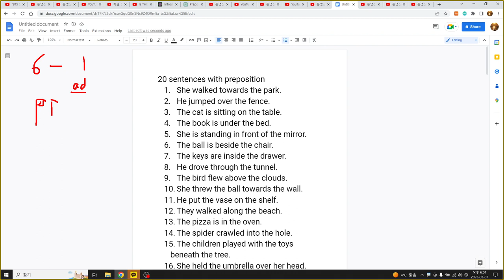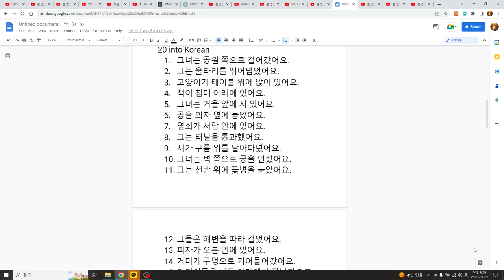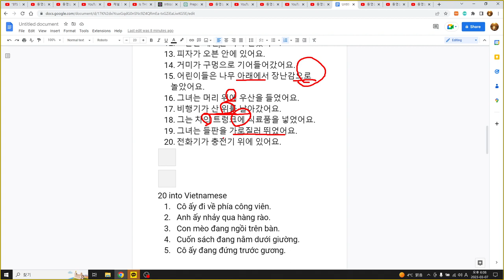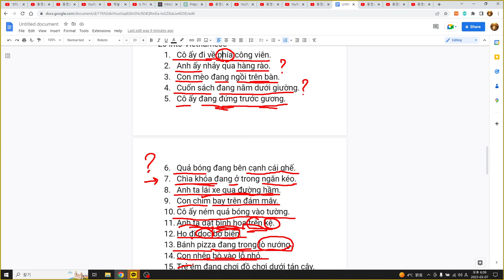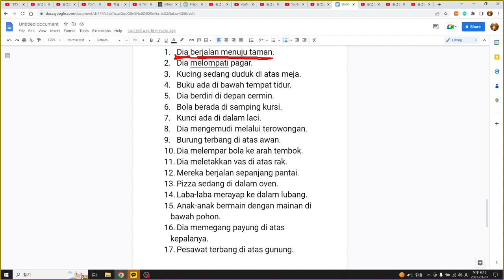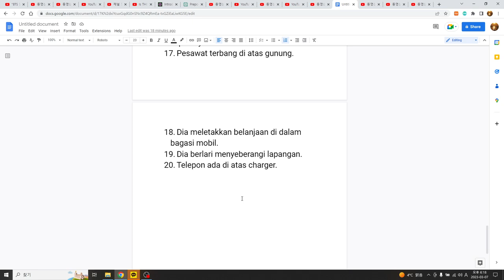영어, 한국어, 베트남어, 인도네시아어공부 45 sentences with ChatGPT, 45문장 영어, 부사유형 2 전치사구